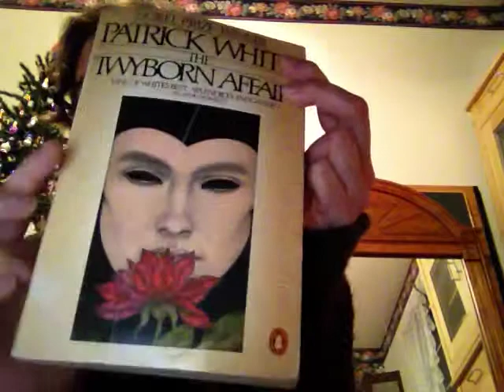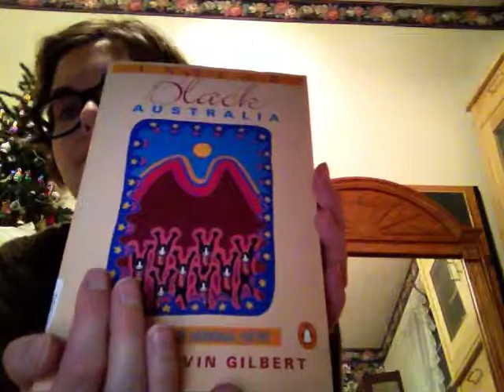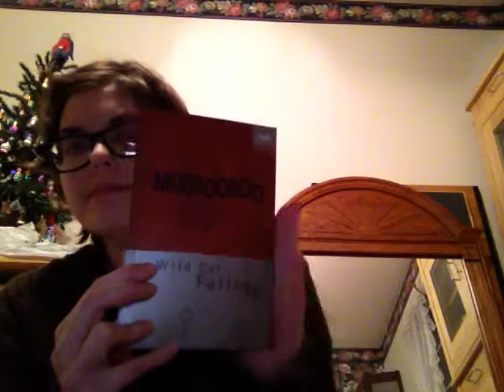Book Haul! Woo hoo!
Here are some new books I've gotten. What do you think? Did oyu like my hair? Do you have tips for glasses glare. Here's the last book haul video